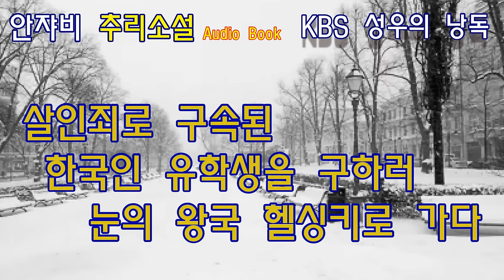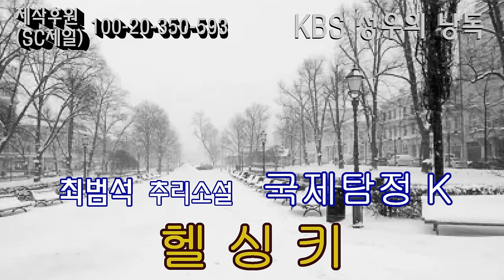[최신 추리소설] 살인 누명을 쓴 한국인 유학생을 구하라! 국제탐정K의 헬싱키 프로젝트! 최범석 추리소설.231126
감사합니다.